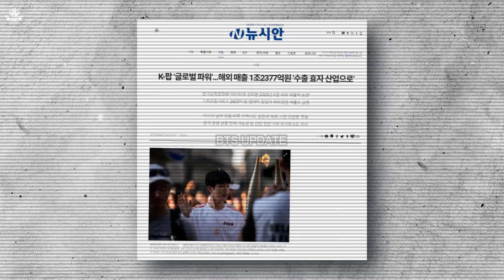Jin BTS appeared at this event, millions of fans were lucky to get this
On July 24, 2024, Jin of BTS (Kim Seok-jin) made headlines for his role as a torchbearer at the Paris 2024 Olympics, which significantly boosted K-pop sales in Europe to KRW 1.23 trillion ($889.12 million).

According to Newsian, overseas K-pop sales increased by KRW 315.9 billion compared to 2023. Asia remains the largest market, contributing 60.2% (KRW 156.6 billion) of total streaming sales.

However, in terms of regional sales, Europe surpassed Asia with a share of 42.7%, while the United States reached 33.6%. In contrast, Asia recorded only 14.7% of sales in 2023.